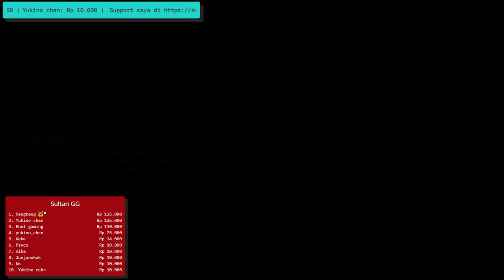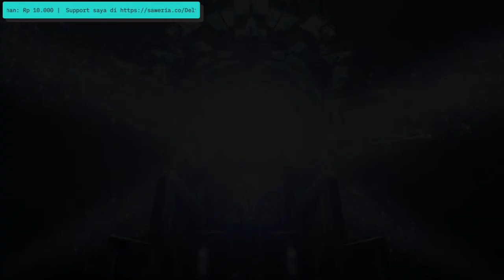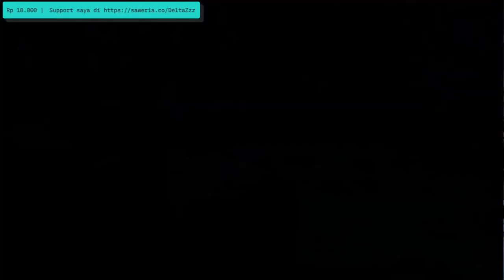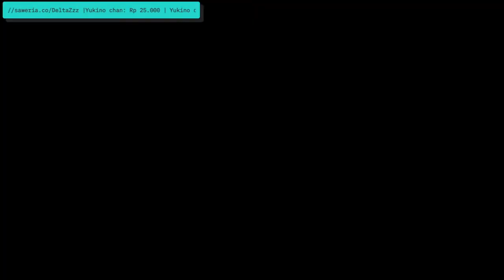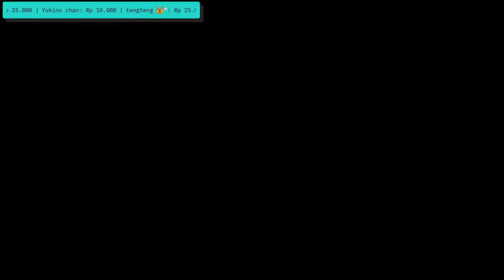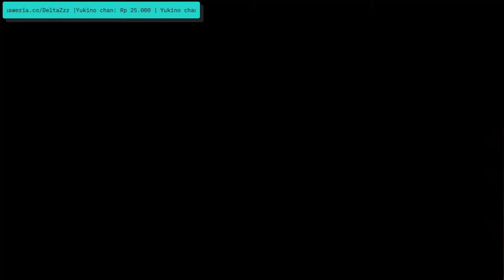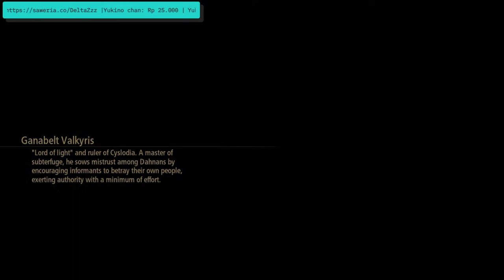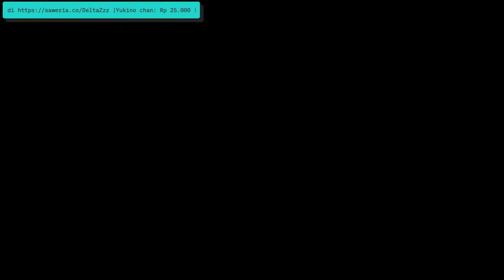Sudah lama sekali ya #5 | Live Tales of Arise Indonesia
Hi,Delta Jufri here! just an ordinary guy who love fighting game,it's hard for me to speak english but, i will try my best xD

Live chat Rules:
1. Jangan sarkas,rasis atau saling membedakan ya,baik secara harta,agama dll.
2. Jangan bercanda secara berlebihan,ingat kita tidak tahu letak dimana sabarnya seseorang gaes.
3. Gunakan bahasa yang baik saat akan meminta sesuatu disini ya,entah itu share info,gameplay character dan review character dll.
4. Jangan rusuh dan jangan terlalu toxic juga ya gengs,disini kita buat suasana agar jadi aman dan nyaman.

Hukuman bagi yang melanggar Live chat Rules:
- 1x bakal gua ban sementara
- 2x Ban permanen

Dukung juga channel temenku gengs:
- {Bang Uus} a.k.a Cesc4: